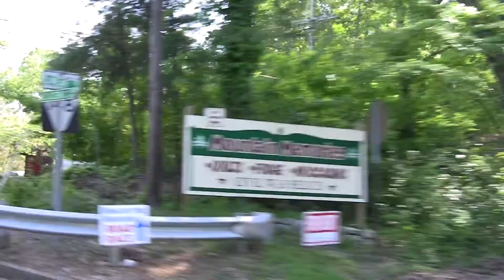Tennessee 2011 Vacation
Looking forward to the next one!